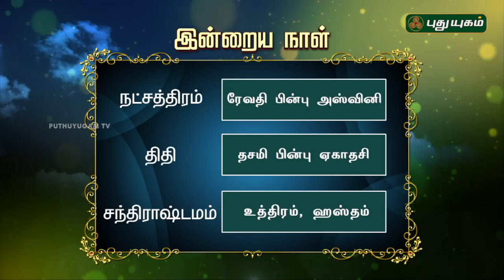இன்றைய ராசிபலன் / Daily Rasi Palan | 09/06/2018 | Puthuyugam TV